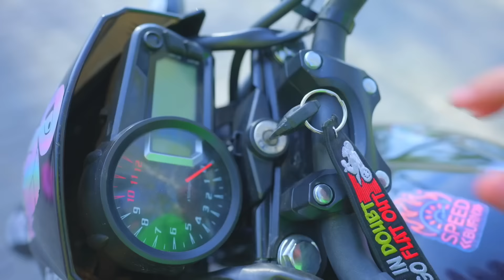¡Los rebeldes populares y ricos marcan sus tendencias en la escuela de porristas! Diana + Smile!